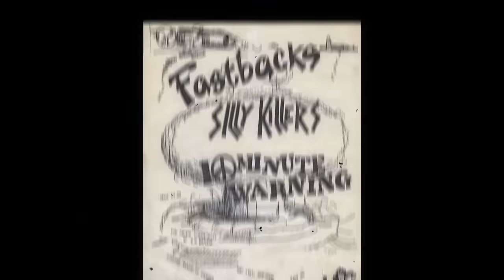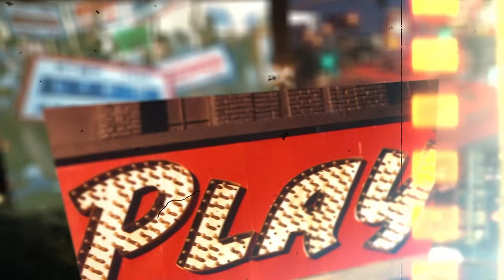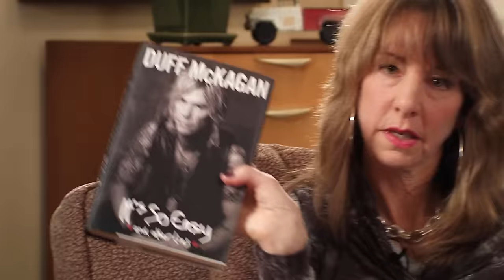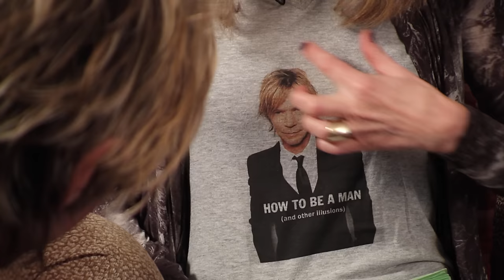Special interview with Duff McKagan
This special episode of Art Zone features an interview with Duff McKagan. Duff grew up in Seattle, (almost) graduated from Roosevelt High School, and in the 1980s moved to Los Angeles where he played bass for Guns N' Roses. Duff has done a lot of living since those heady stadium rock days, including writing a second book "How to Be a Man (and other illusions)" inspired by his column for Seattle Weekly. He sat down in host Nancy Guppy's living room to talk about the forthcoming book, music, family and his personal hair-care regime.